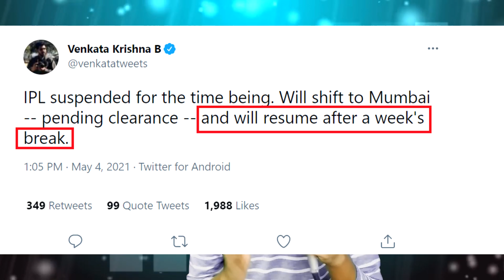If IPL is Postponed then what about Pro Kabaddi?